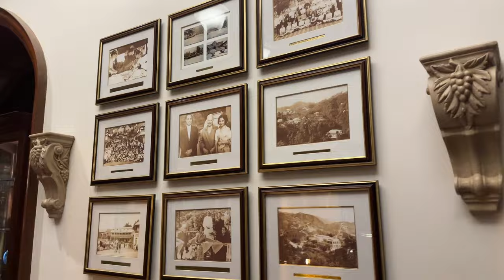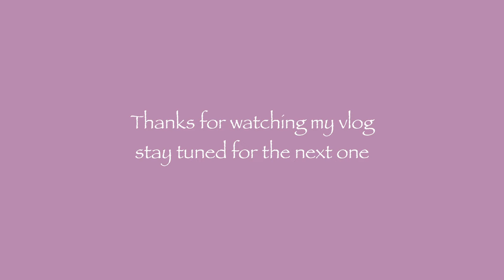Dost ki engagement in Mussoorie | Krishna Mukherjee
My Friends Engagement
Hum aae Sonali k ENGAGEMENT mein in MUSSOORIE with aly and jasmine
UTTARAKHAND'S BEAUTY MUSSOORIE
Get ready with me to attend my friends ENGAGEMENT IN MUSSOORIE
come SHOP with me in MUSSOORIE

Hang On by LiQWYD

friend engagement
engagement ring
Indian engagement
engagement vlog
engagement vibes
friend ring ceremony
best friend's engagement
Mussoorie Vlog
Mussoorie shopping
Shopping in mussoorie
trending